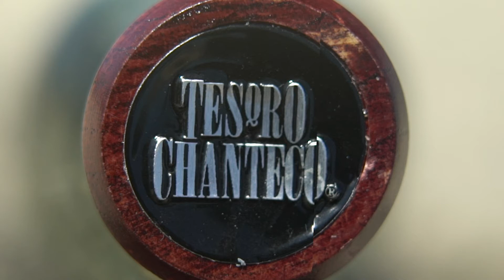Tequila Tesoro Chanteco Blanco